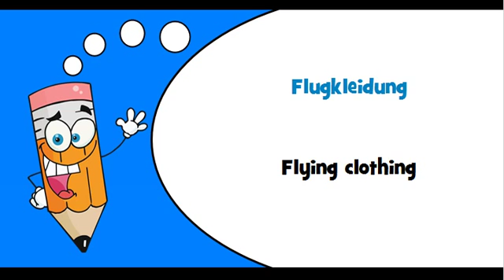German words Theme = Occupational clothing